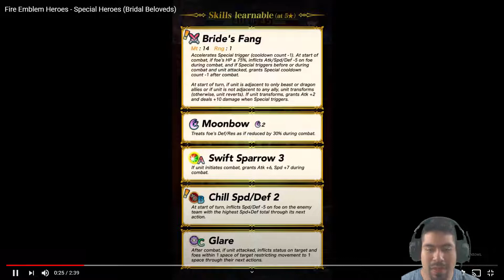Fire Emblem Heroes - Special Heroes (Bridal Beloveds) REACTION!!!